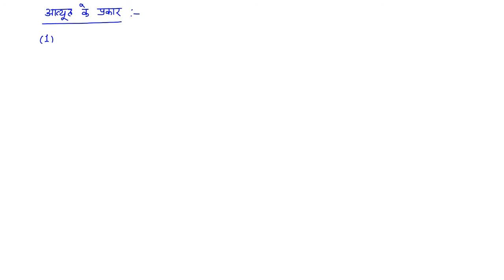आव्यूह के प्रकार